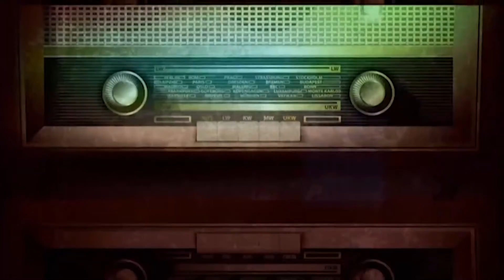OH MY GOD- 8-9-22 - SUBSCRIBE YA BASTIDS!